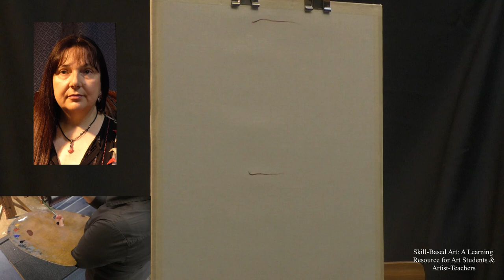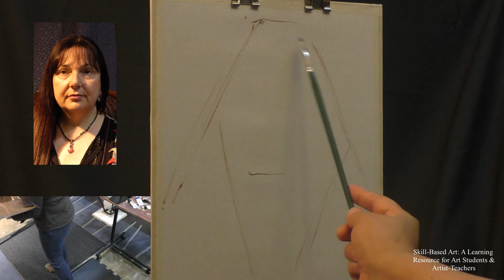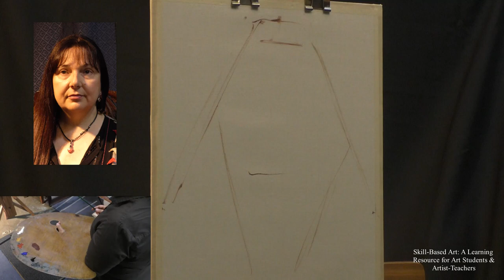SBA - The Direct Portrait Sketch with Pilar de la Torre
Skill-Based Art: A Learning Resource for Art Students & Artist-Teachers.

The Direct Portrait Sketch with Pilar de la Torre. January 16, 2020.

The links below will take you to our store where you can purchase our products